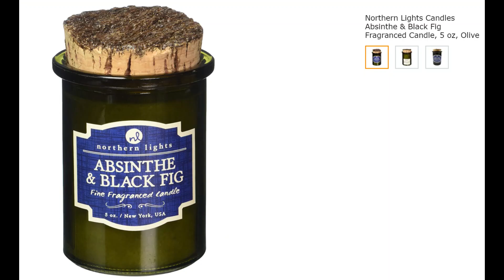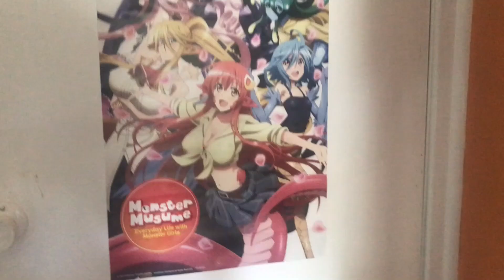NEW Amazon Wishlist Ft. Salt the Yandere Spider